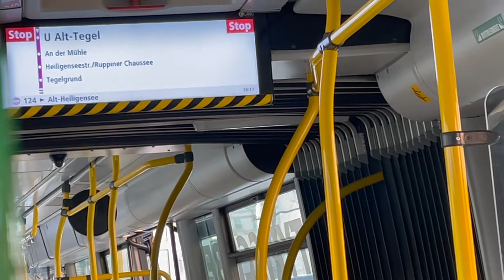Mini FotoTour Alt-Heiligensee Berlin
Ein kleiner Spaziergang nach Homeoffice und Homeschooling - wunderschön im Eis und der frischen Winterluft.
Selbst beim kleinem Spaziergang kannst du einige Motive finden, auch wenn sich der Weg gar nicht so offen für Gäste gibt.
Suche dir ein paar Vordergründe, nimm dein Smartphone und schon hast du wieder dein Auge trainiert.
berlin fototour heiligenseeFotografie als Handwerk begreifen und gemeinsam erleben. Der reale FotoKlub hier live on tour.